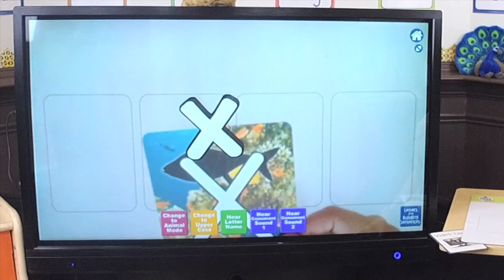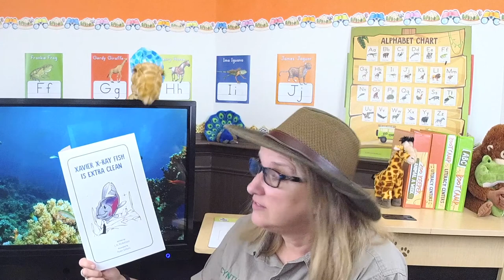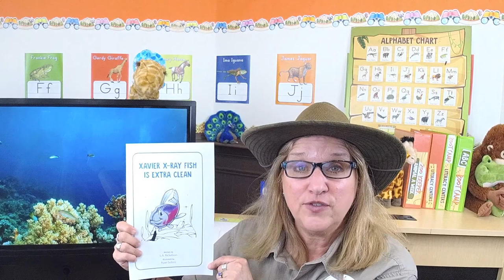Learn about the Letter X and X-Ray Fish | Zoo Crew Alphabet Show EP:24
Welcome to the Zoo Crew Alphabet Show! Learn about zoo animals, letters and letter sounds. Join me, Chief Zoo Keeper Cynthia, and my zany friend, Gerdy Giraffe, in this magical, distance-learning zoo adventure! Our Zoo Crew Alphabet Show uses 3D (augmented reality) during each episode so the animals and letters come to life. We also read a short rhyming story and learn a social-emotional growth skill.Our remote learning shows are perfect for the at-home/at-school connection.

Today’s Lesson:
Today, we’ll learn about x-ray fish, the letter X, and keeping ourselves clean (personal hygiene).